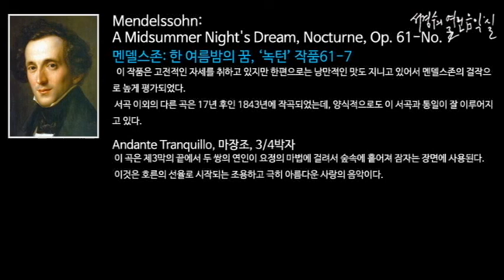Mendelssohn: A Midsummer Night_s Dream, Nocturne, Op. 61-No. 7_‘서경수의 열린 음악실’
멘델스존: Nocturne, Op. 61-No. 7 : 안단테 트랑퀼로, 마장조, 3/4박자/